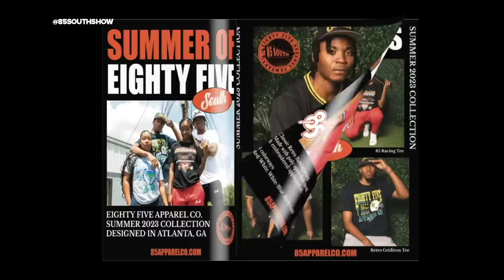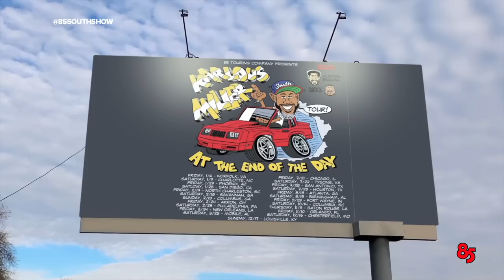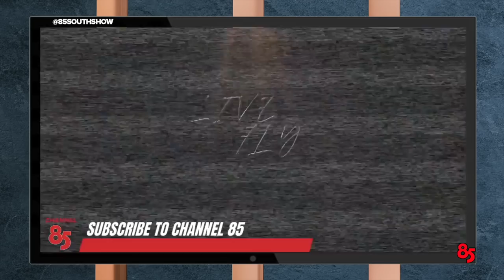EARN YOUR LEISURE IN THE TRAP | 85 SOUTH SHOW PODCAST | 08.18.23